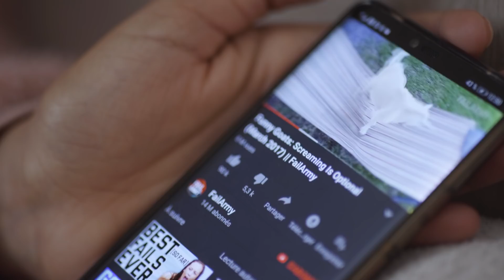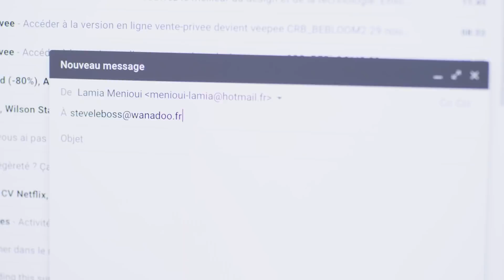JOUR DE REPOS | La Vie Douce #08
🚀 NOUS SOUTENIR 🚀

🙋🏻‍♂️  RÉALISÉ PAR  🙋🏻
Célia Millat et Bastien Garcia

🌟  INTERPRÉTÉ PAR  🌟
Lamia